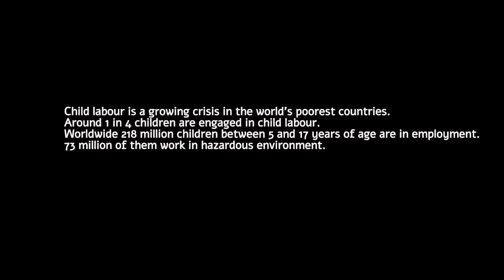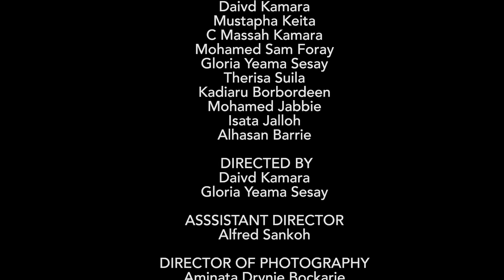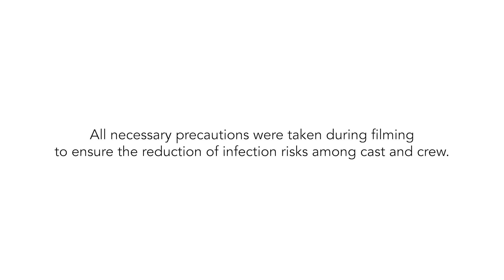KATIMU'S JOURNEY (English subtitles)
THE PRICE OF A DREAM

Katimu, a twelve-year-old who lives in a remote village in Sierra Leone, wants to become a nurse in the future so that she can help pregnant women like her mother. To realise her dream, she walks three miles to school and back after doing all the household chores. Not only does she take this strenuous walk almost every day, she also collects firewood in all weathers to be able to finance her education. Her family agrees to support her dream of education, but at what cost to Katimu's health if she does such work as a child?

KATIMU’S JOURNEY - a short documentary film by: Alhasan Barrie, Mohamed Alarini Bah, Rassie Bah, Aminata Drynie Bockarie, Kadiaru Borbordeen, Mohamed Sam Foray, Mohamed Jabbie, Isata Jalloh, Anthonette Massah Kamara, C Massah Kamara, David Kamara, Mustapha Keita, George Lewis, Simeonette Pontis, Alfred Sankoh, Gloria Yeama Sesay and Therisa Suila.

Created in West Africa during the project LOOKING CLOSER in 2022 by WELTFILME, YMCA Ghana, SLADEA (Sierra Leone), NAEAL (Liberia), Cinéma Numérique Ambulant Togo, The University of The Gambia and Xchange Perspectives with financial support from the German Federal Ministry for Economic Cooperation and Development (BMZ).